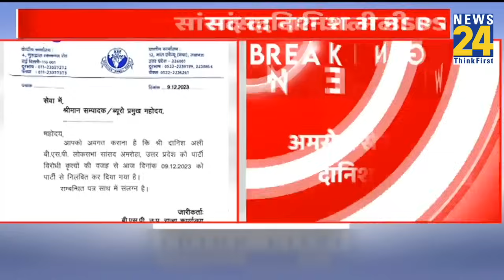Danish Ali : BSP ने अमरोहा सांसद कुंवर Danish Ali को पार्टी से निकाला, बताई ये बड़ी वजह